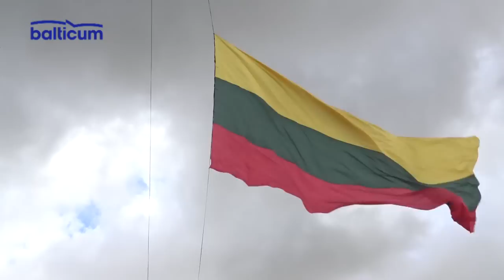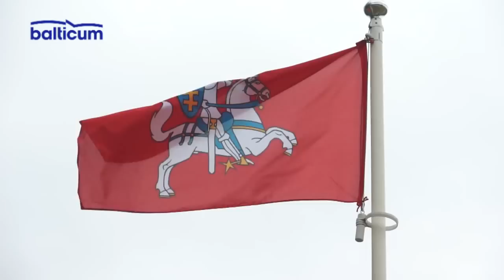Jurbarko žinios 2019 07 08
1. Karaliaus Mindaugo karūnavimo dieną Jurbarke plevėsavo milžiniška trispalvė, o Dvaro parke šventinį vakrą skambėjo džiazas ir Tautiška giesmė
2. Į asfaltuojamų kelių sąrašus įtraukta ir sodų bendrijoje esanti gatvė.
3. Vadžgiryje liepos 6 -oji pasitikta su muzika, istorija ir rūbų kolekcijos pristatymu.